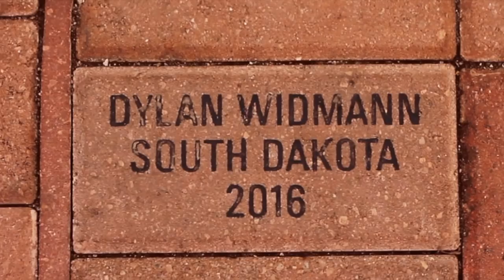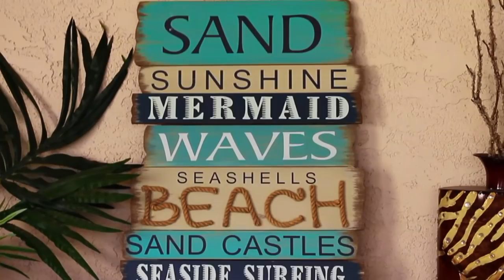These are the Days || Lake Havasu City, AZ (IJSBA)